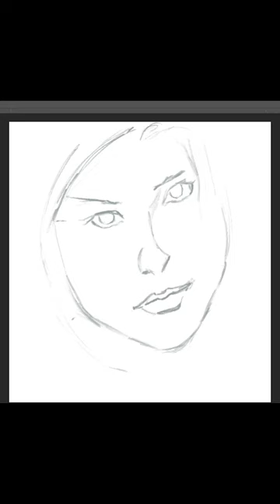Peaceful Practice.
Inspired by ATOMOON.
Baldur's Gate 3 Original Soundtrack - Camp music, Early Access Patch 5
©Copyright Larian Studios & Wizards of the Coast 2020